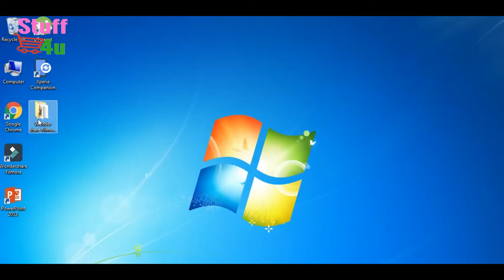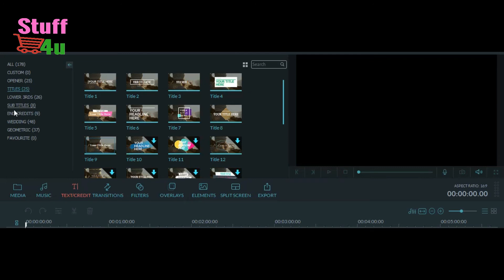Wondershare Filmora Complete effect pack Free Stuff 4u!! Part-2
Download Wondershare Filmora New Complete Effect pack (part-2)

This pack contains following Effect pack:-
1.filmora-Cinematic-overlay pack
2.filmora-business-effect pack
3.filmora-Fitness-effect pack
4.filmora-food-effect pack
5.filmora-Geometric-effect pack
6.filmora-Sci-fi-effect pack
7.filmora-wedding-effect pack

We soon going to upload more usefull stuffs...
so be with stuff 4u!